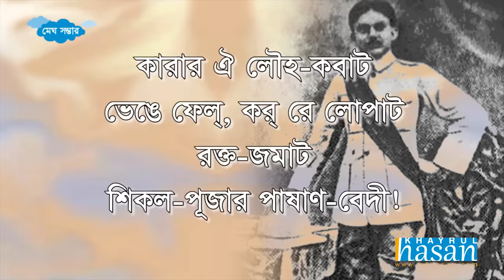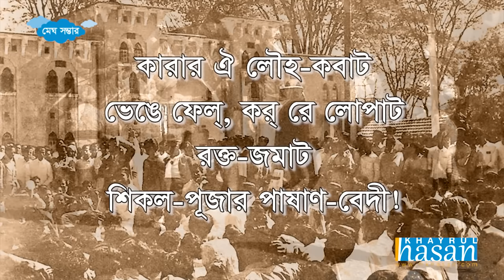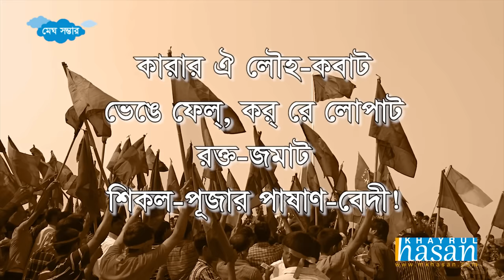Karar oi Louho Kobat | Lyrical Song | Nazrul Geeti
Song: Karar oi Louho Kobat | Lyrical Song
Compose: Kazi Nazrul Islam